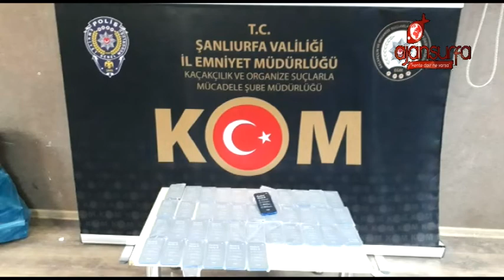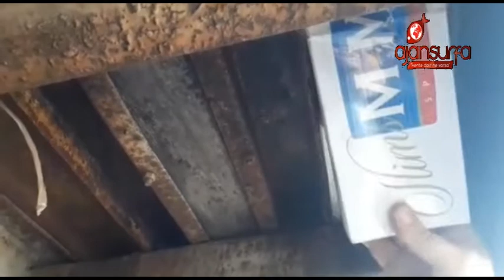Urfa'da kaçak telefon ve sigara ele geçirildi!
Şanlıurfa'da polisin şüphe üzerine durdurduğu araçta yapılan aramada 40 adet gümrük kaçağı telefon ile 150 paket kaçak sigara ele geçirildi.